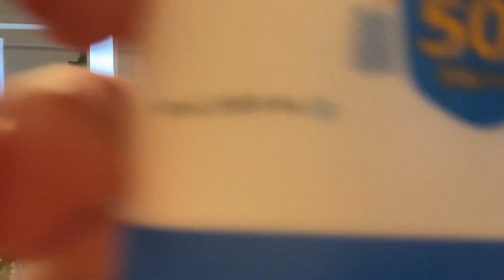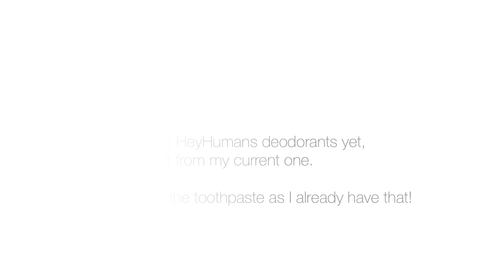Burned My Skin Off, FAILED school trip, WOC Owned Skincare I'm LOVING!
Hi Friends! Welcome to a new vlog! This week I got new goodies to share with you, tried a new hairstyle, some new skincare, and even over stripped my face just a bit. Spoiler: I overdid it with my Differin! Lol

Timestamps below:

The Humble Co Haul: 1:30

HeyHumans at Target Chat: 4:21

Trip to SalonCentric and CosmoPro: 7:28

Making Matcha: 10:22

Mason Jar 4 Pack

Matcha Set

Maple Cinnamon Lattes: 12:00

Skincare Talk: 13:20

Rosen Skincare Earth Mask First Impression: 15:13

Stripping My Poor Skin Barrier: 18:05

How I Fixed It: 19:06

You don’t have to at all, the option is just there for you and helps me out if you do, at no cost to you! Xoxo